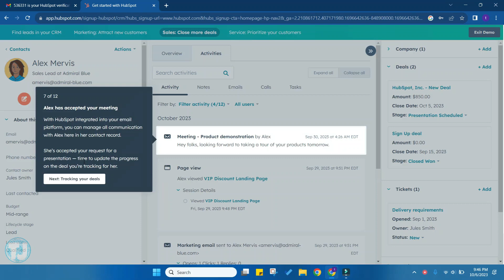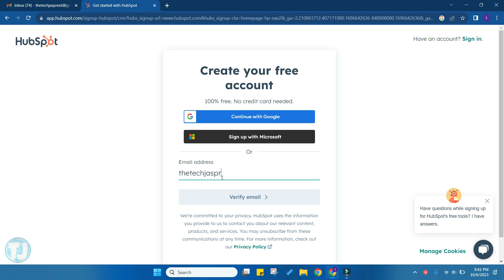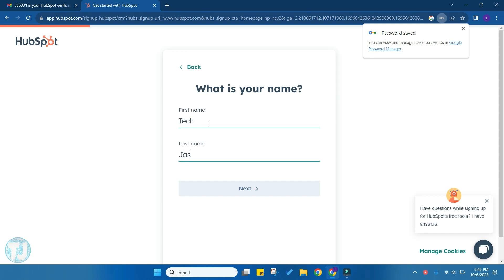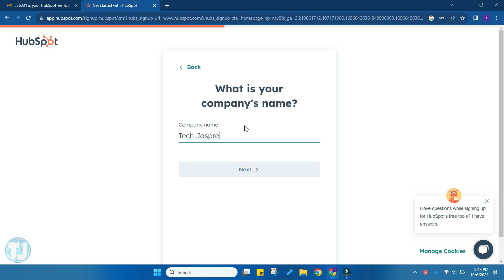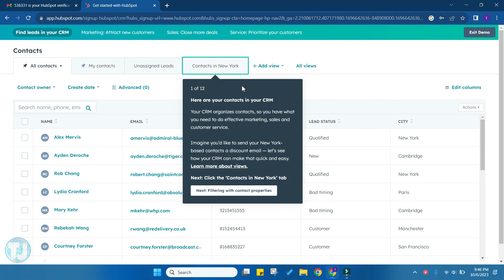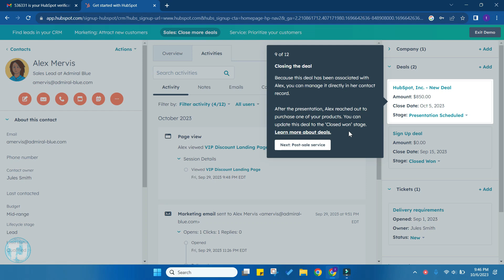How to Set Up a HubSpot Account | Hubspot CRM Implementation 2024-2026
How to Set Up a HubSpot Account | Hubspot CRM Implementation 2024

Hello Friends, Today in this video, I'll teach you how to set up a Hubspot account with detailed instructions. Follow all the steps carefully to create your first Hubpost account.

All of the HubSpot videos will help you to better learn HubSpot and implement it on your accounts and websites.

or

 Thanks✔